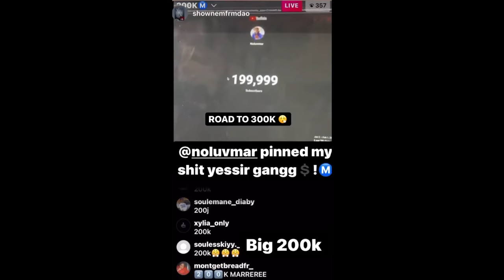I Ate The World’s Spiciest Chip! 2021 One Chip Challenge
Fmoig @Noluvmar